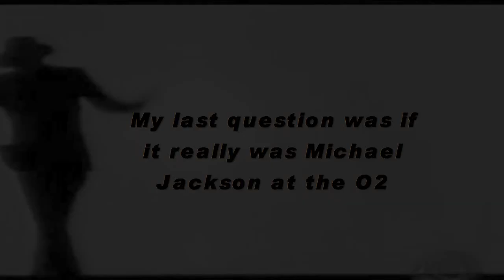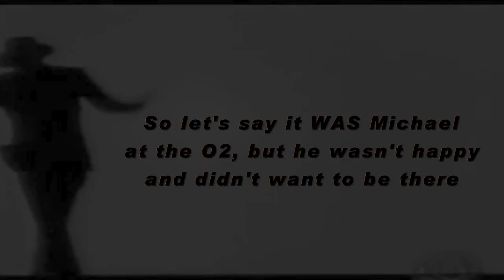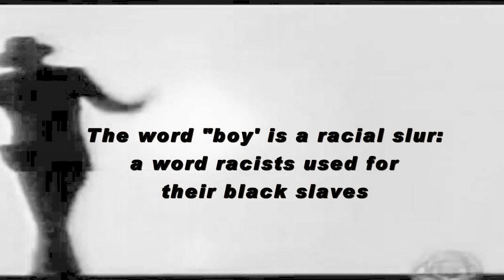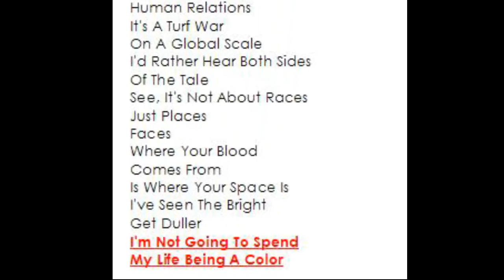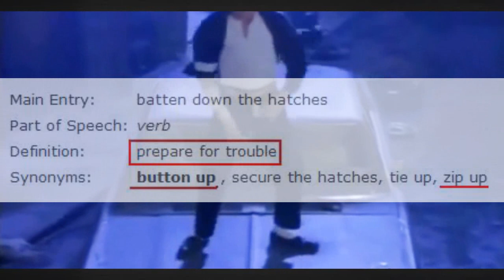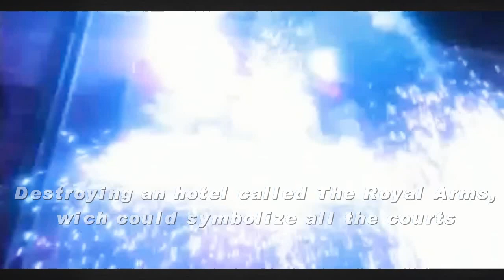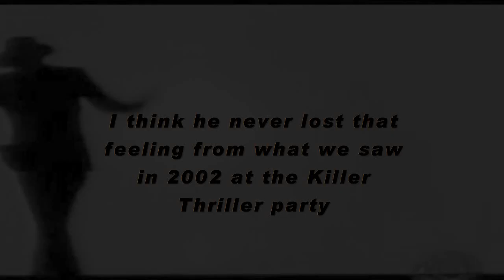MICHAEL JACKSON: Part 10 "The Black Panther" (What DID happen On June 25th?)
What happened to Michael Jackson in the time leading up to June25th. ?